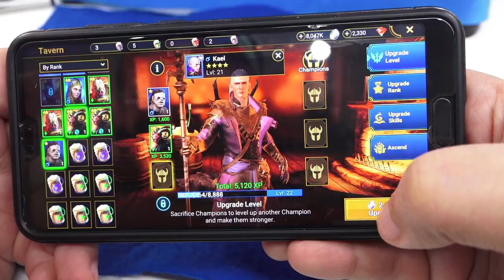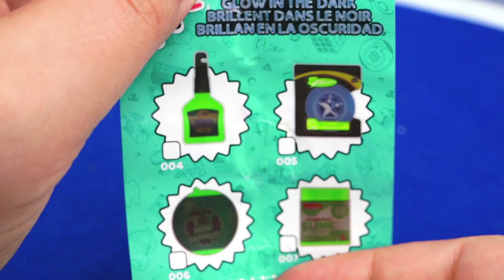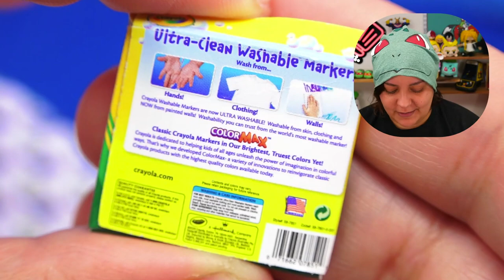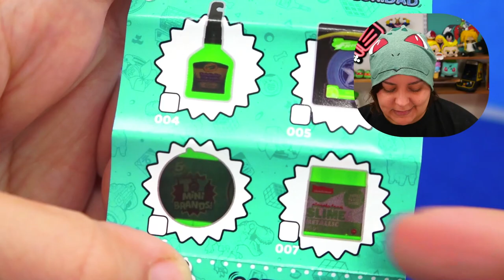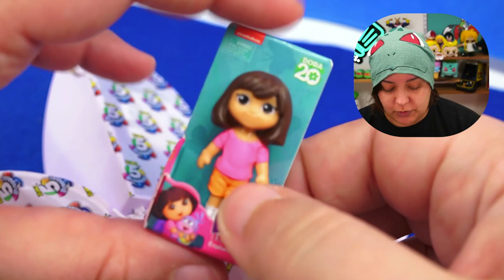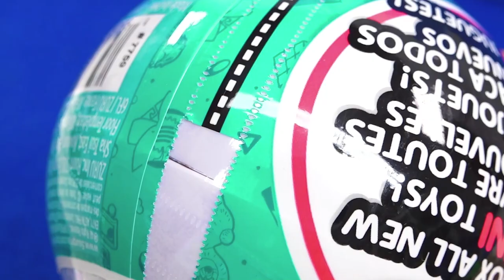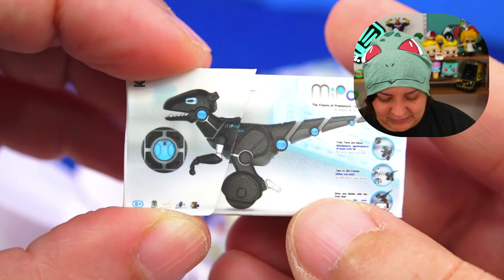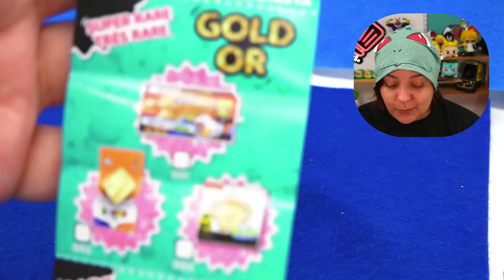Is It TRUE? Testing Rares in Mini Brands Mystery Boxes Unboxing TikTok Trends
Finding out if Mini Brands Mystery Boxes Have Frequent Rares! Mini Brands Toys are Similar to Shopkins Real Littles. In a previous unboxing, I had only gotten 1 rare out of 24 boxes, however, in the promotional box, I got 2 ultra rare mini brands in 10 boxes, in addition to one rare. In this box, we get 2 rares, the ratio doesn't add up vs Ultra rares and rares.